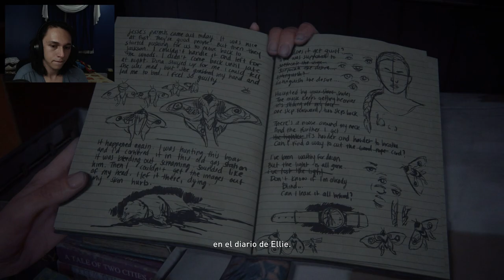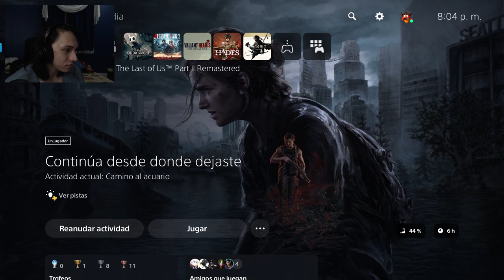The Last Of Us Part II Lost Levels